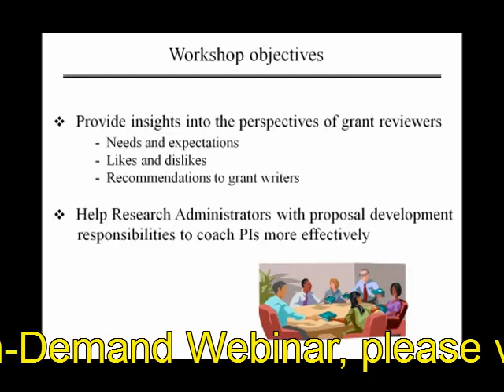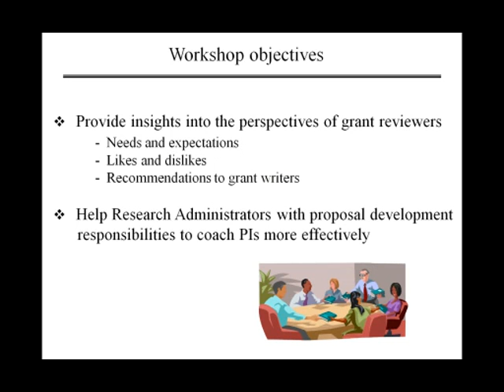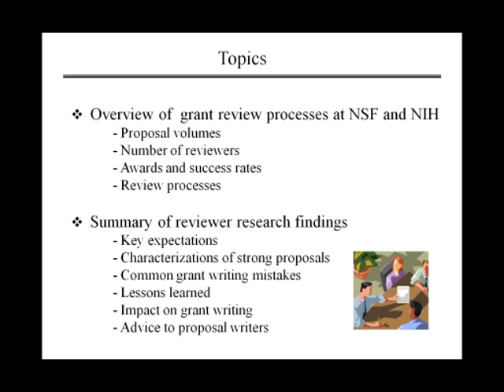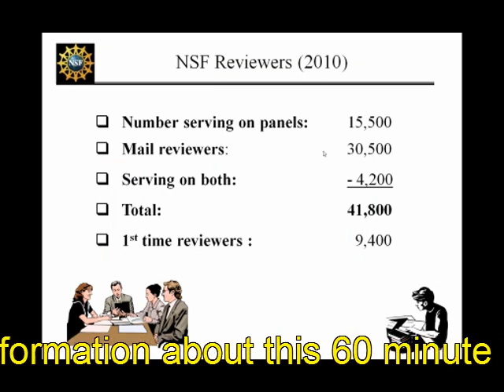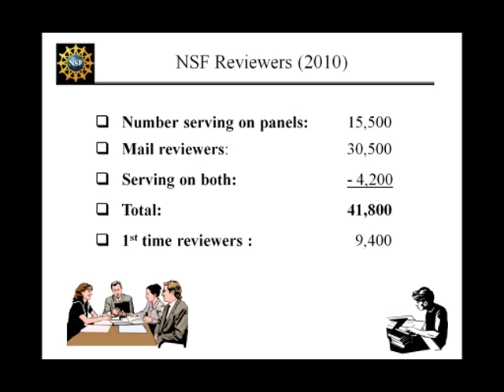What Do Grant Reviewers Really Want, Anyway?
Review panels hold the fate of your proposal in their hands, yet PIs frequently know little about reviewers' personal perspectives and behaviors — which are critical factors that could lead to your proposal's support or rejection.

What are they looking for as they read your application? What common mistakes should you avoid? What do they like and what annoys them? By focusing on these key power brokers' needs and requirements, you can shape your grant proposal in ways that will enhance your chances for success.

Join us for this insightful webinar, and walk away with a deeper understanding of how grant reviewers evaluate and score proposals. Plus, follow these insider tips to ensure you include the specific criteria reviewers are looking for.

5 Key Take-Aways:

Identify the five key characteristics you must build into each proposal to be successful
Understand why the abstract is the most important writing you will do
Know how to avoid the most common mistakes that cause good ideas to be rejected
Understand the typical dynamics and procedures of grant review panels
Learn how grant reviewers view the strengths and weaknesses of the peer review system